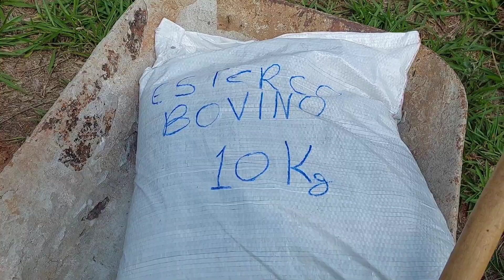No sitio dando um UPGRADE nas plantas | A Luminária ficou top!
No vídeo de hj, vamos dar um upgrade nas plantas, fizemos uma mistura de estercos e vamos aplicar em todas as plantas!

⚠️RECADO IMPORTANTE
Para que você receba as notificações do meus vídeos é preciso ativar o sininho, e que para o youtube entenda que você gosta dos meu vídeos e quer continuar assistindo e preciso alguns passos:
✔Comente
 ✔ Compartilhe

Vou deixar o Pix que criamos para o tratamento das cachorras!

► VIDEOS NOVOS TODAS  AS TERÇAS E SEXTAS AS 19:00 HS

Duartina, 04 de Outubro de 2022